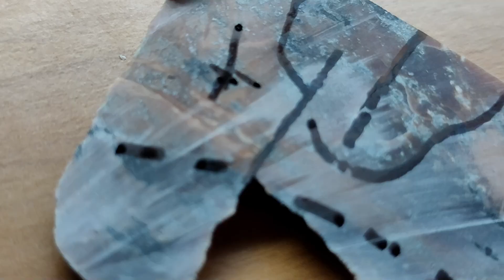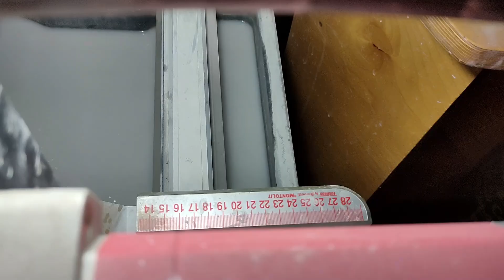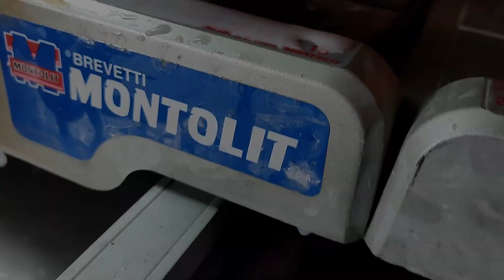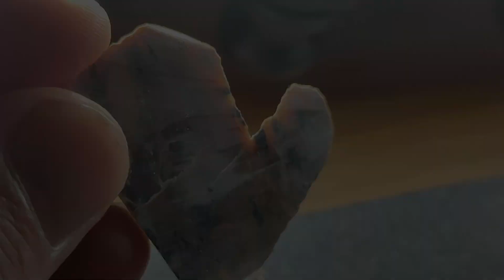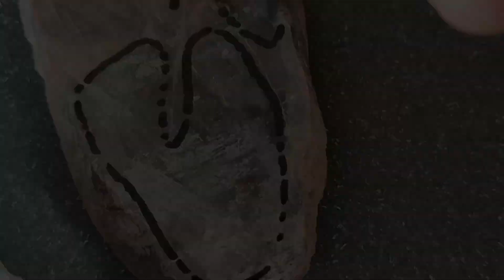Ho trovato questo CIOTTOLO ARANCIONE AL FIUME: l'ho portato in laboratorio per vedere QUANTO VALE!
Amo cercare e trasformare ciottoli colorati in fantastici piccoli gioielli. In questo video, andremo assieme a saggiare, cioè a sezionare alle taglierine diamantate, questo ciottolo arancione, proveniente dalle Alpi, probabilmente composto da rodingite!

0:00:00 — Saggiamo questo campione di rodingite! Cerchiamo di estrarre dei bei grezzi
0:01:06 — Come capire dove vi sono i minerali più trasparenti nei ciottoli analizzati
0:01:52 — La durezza dei minerali e la velocità di taglio
0:03:00 — Come isolare le porzioni più trasparenti presenti nella roccia
0:04:20 — Quale taglierina sto utilizzando? La montolit tornado
0:05:50 — Quale minerale offre questa fantastica trasparenza e colore?
0:06:30 — Selezione delle porzioni più valorizzabili alla cabochonatrice

RODINGITE: è ora di tagliare questa pietra per ricavarne dei grezzi da lucidare!